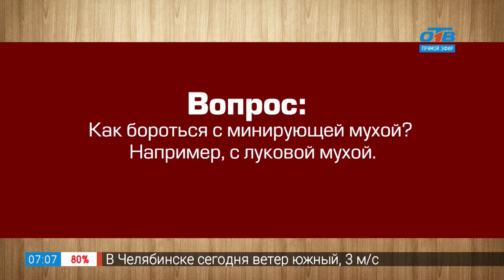Садовые истории – муха-минер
Минирующая муха способна за пару летних месяцев оставить садоводов без урожая зеленого и репчатого лука. В этом выпуске "Садовых историй" руководитель Южноуральского НИИ садоводства и картофелеводства, кандидат сельскохозяйственных наук Николай Глаз отвечает на вопрос зрителей, как бороться с мухой-минером или, как этого вредителя называют садоводы, с луковой мухой. Среди рекомендаций - ранняя посадка. Чем раньше вы посадите лук, тем больше вероятности, что луковая муха не поселится на ваших растениях.